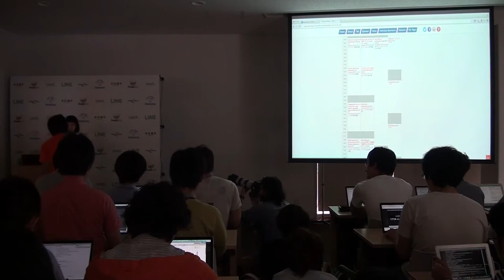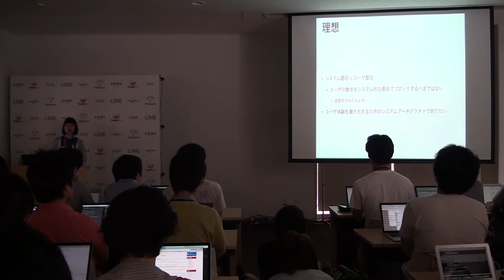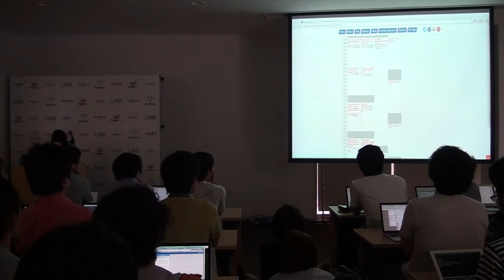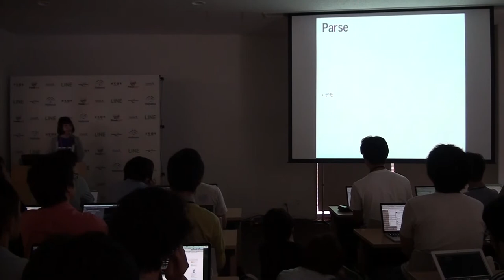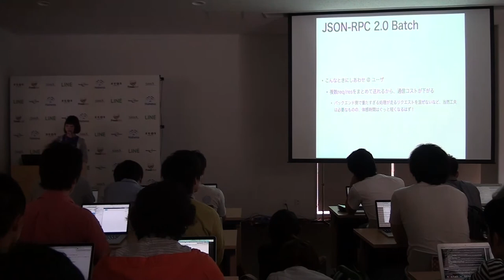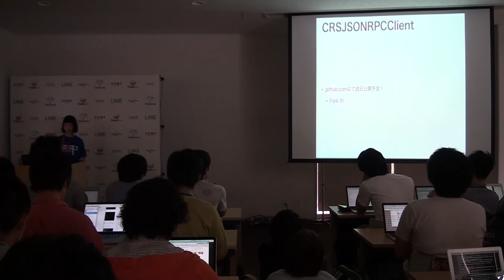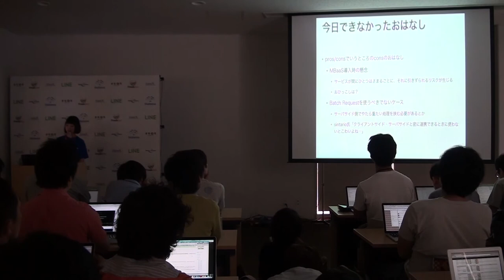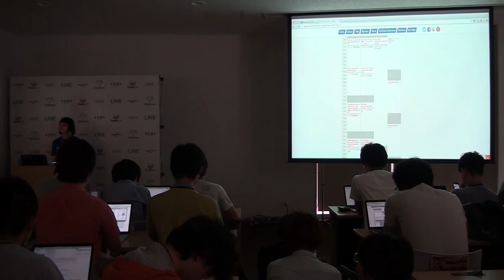モバイルアプリとAPIのありかたを考える2014 / あらたま